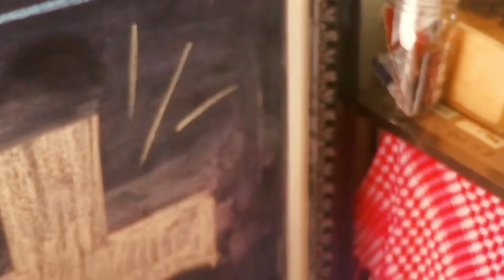Sundaze in LaLa Land